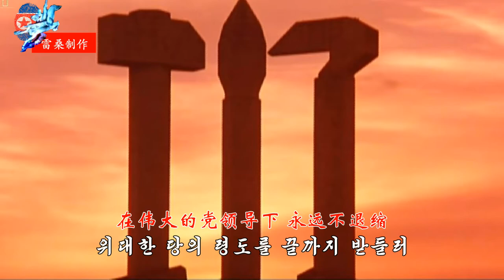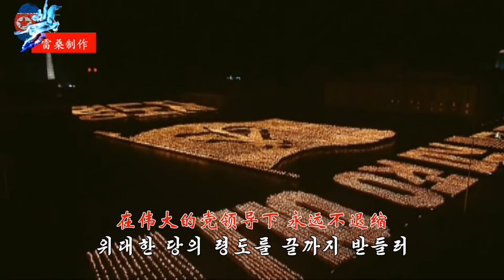우리는 맹세한다 NORTH KOREA MUSIC "We Pledge"【朝鲜歌曲】《 我们宣誓》双语字幕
朝鲜歌曲《我们宣誓》